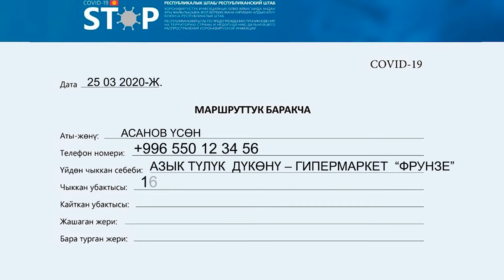Өзгөчө абал учурунда көчөгө чыгуу эрежелери.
Как говорится главное это история (Story matters most). BIZDIN TV-продакшн студия занимается производством: новостные репортажи, документальные короткометражные фильмы, рекламные презентационные социальные видеоролики, дубляж, музыкальные ролики.